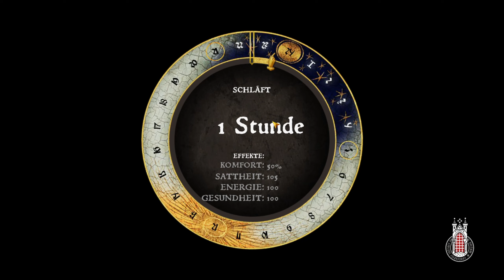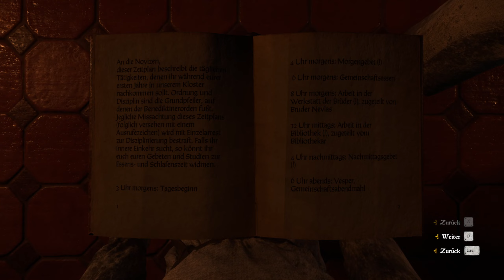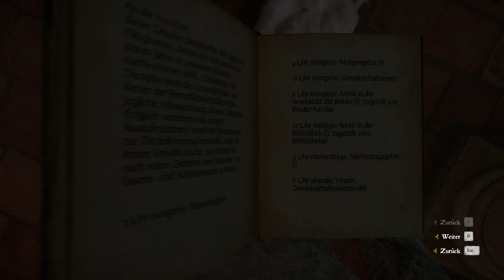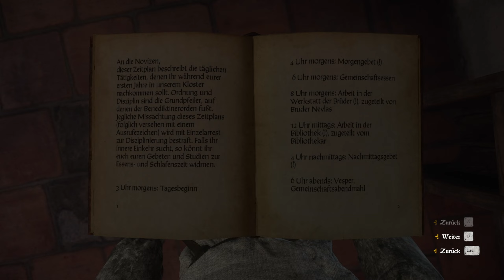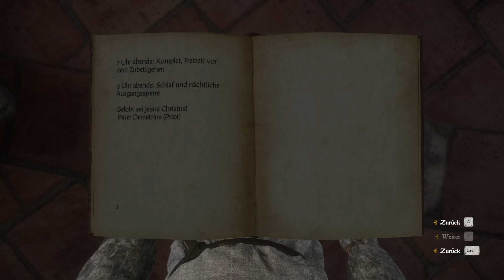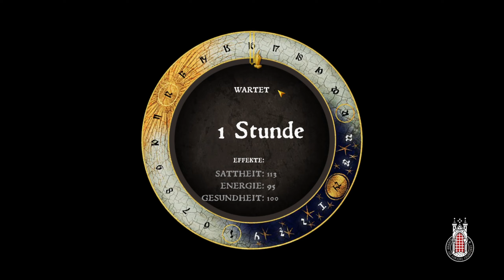Let’s Play Kingdom Come: Deliverance #87 - 1vs1 gegen Pius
Spiel:
Kingdom Come: Deliverance (deutsch etwa: Himmelreich: Erlösung) ist ein First-Person-Rollenspiel, welches von den tschechischen Warhorse Studios entwickelt und am 13. Februar 2018 für Microsoft Windows, PlayStation 4 und Xbox One veröffentlicht wurde. Ein Release für die Nintendo Switch ist voraussichtlich für das Jahr 2023 geplant.
Das Spiel basiert auf historischen Ereignissen Europas im frühen 15. Jahrhundert. Die Geschichte des Protagonisten Heinrich ist aber dennoch fiktiv. Handlungsort ist das mittelalterliche Böhmen. Eines der Hauptmerkmale des Spiels ist die angestrebte Geschichtstreue gegenüber der Epoche. Dies bezieht sich auf die damaligen Menschen, ihre Lebensverhältnisse, sowie Waffen, Rüstungen und Kämpfe (weshalb entsprechend auf jegliche Fantasy-Elemente verzichtet wurde), aber auch die realitätsgetreue, geographische Lage mit Landstrichen und Ortschaften, welche auch heute noch fortbestehen. Kingdom Come: Deliverance spielt im Königreich Böhmen des Jahres 1403 während einer von Konflikten des böhmisch-ungarischen Thronstreits geprägten Zeit. Schauplatz ist die Region entlang der Sasau, einem rechten Nebenfluss der Moldau, rund 40 Kilometer südöstlich von Prag. Nachgebildet im Spiel sind die Orte (aus Sicht der Spielwelt von Nord nach Süd) Przibislawitz, Silber Skalitz, Auschitz (im Spiel Uschitze), Rowna, Talmberg, Merhojed, Samopesch, Ledetschko, die Stadt Sasau mitsamt dem Kloster des Hl. Prokop, Neuhof, Vranik und Rattay.